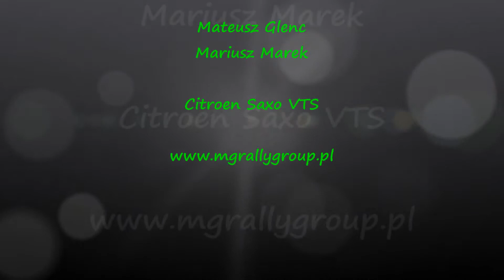ARS Żory 24.11.2013 | Mateusz Glenc & Mariusz Marek | OS2 P2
ARS Żory

24 listopada 2013, załoga Mateusz Glenc | Mariusz Marek
5 miejsce w klasie II, 14 w klasyfikacji generalnej